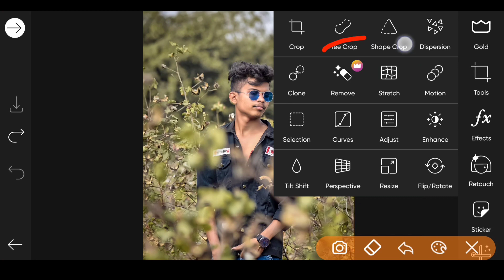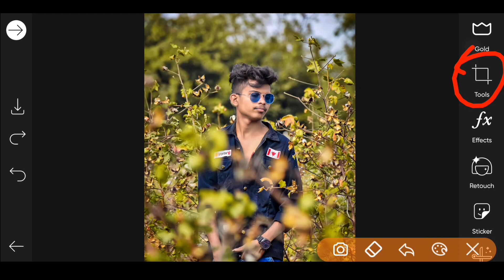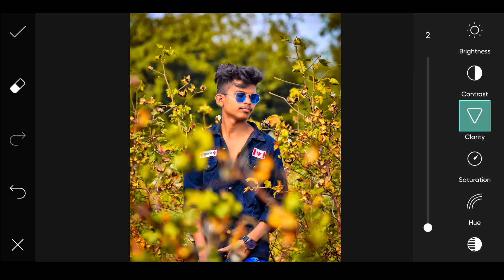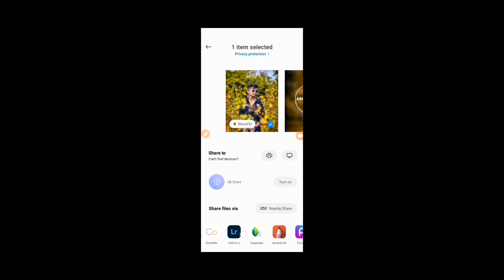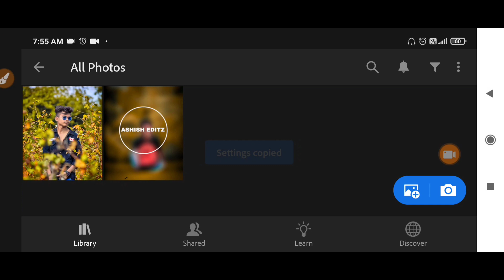new picsart mobile 2021 background change photo editing || picsart new trick photo editing tutorial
download background in hindi 👇🔥

गूगल या ब्राउज़र में 👉🏻Ashish editz.com👈🏻 सर्च करें और  बैकग्राउंड डाउनलोड करें